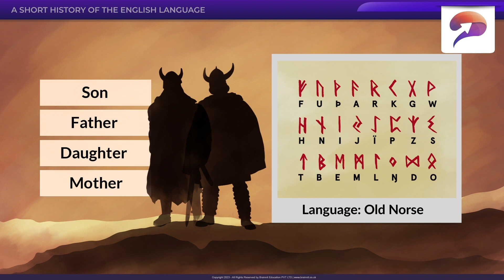IGCSE English | Old English 450 AD - 1100 AD | Learn with Attaiin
In this IGCSE English video, you will learn about Origins of English language with Attaiin. Our animated video lessons make complex concepts easy to understand.

Whether you're a student gearing up for your IGCSE English exam or simply an enthusiast seeking to deepen your understanding of the subject, this video is for you! Join us as we explore the expansion of matter when subjected to changes in temperature and delve into the mechanisms behind this intriguing phenomenon.

At Attaiin, we believe in making complex topics accessible and engaging. That's why our experienced educators have crafted this comprehensive tutorial to help you grasp thermal expansion with ease. From solids to liquids and gases, we've got you covered!